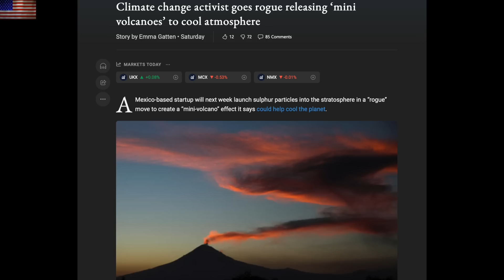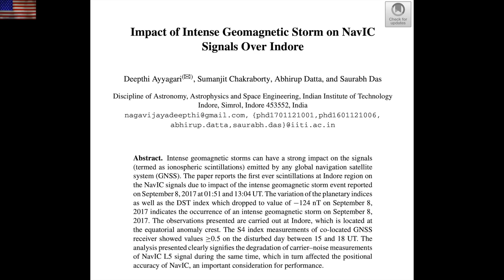Earth Vulnerability, Spraying the Sky, Kp5 | S0 News Feb.15.2023